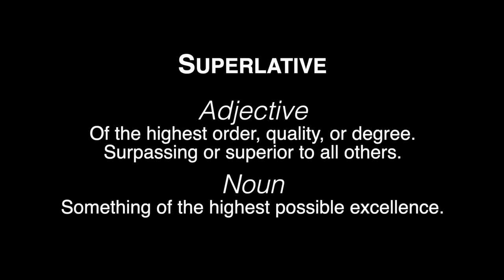Is this CANADA'S BEST Wilderness Hot Spring?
Join me on a multi-sport Overland adventure to what is possibly the superlative of Canadian wilderness hot springs!

Last Dawn (Epic and Emotional Music) by Ross Bugden

999 Days Around Africa: The Road Chose Me